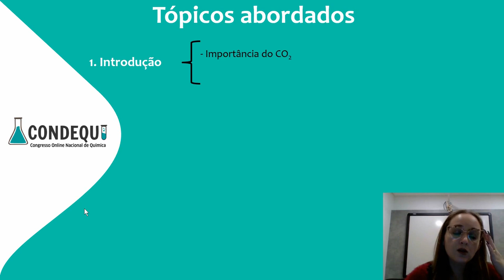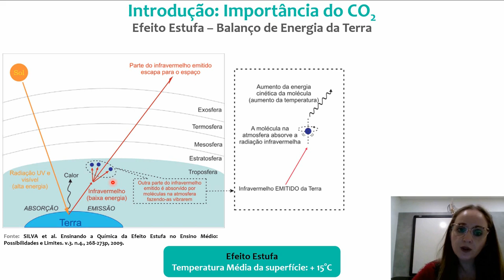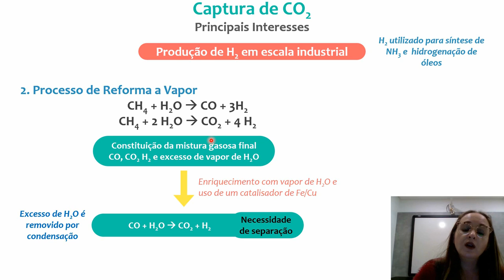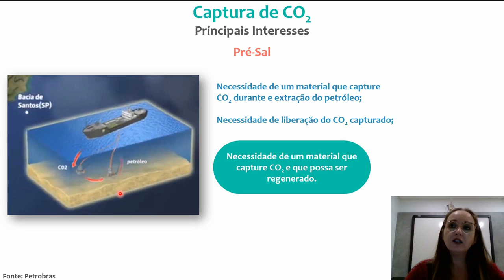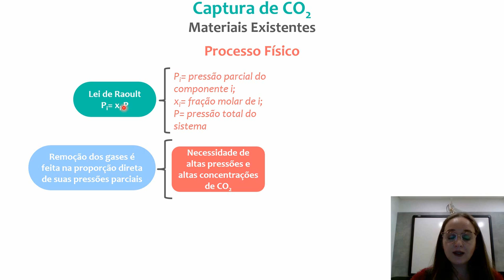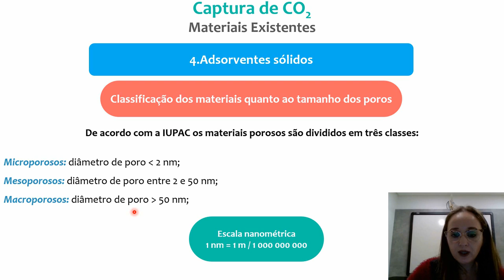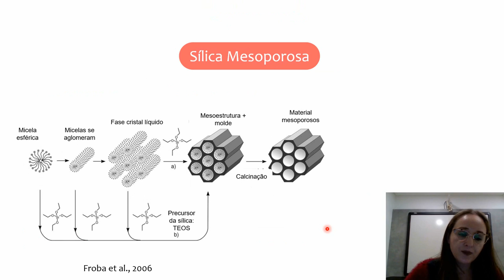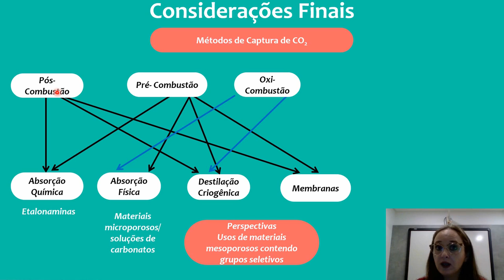Captura de CO2 - Tendências, desafios e oportunidades